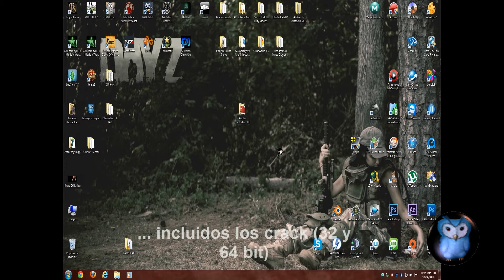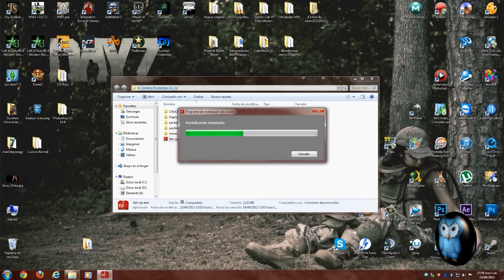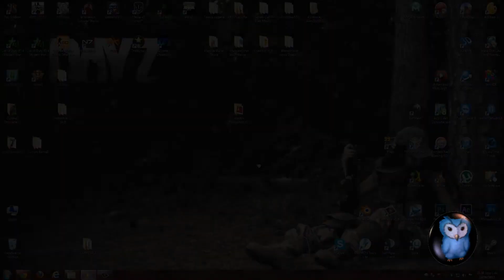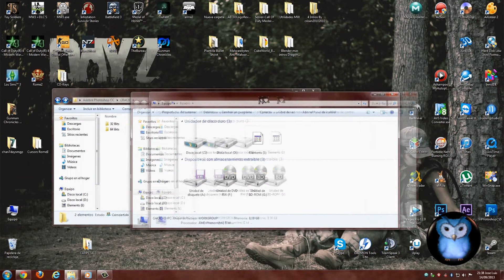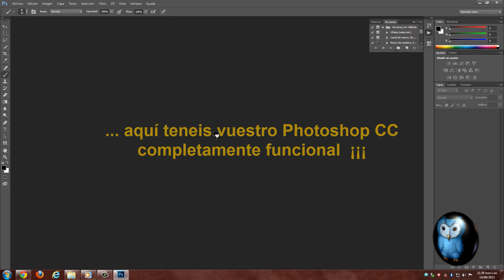Instalación Adobe Photoshop CC + archivos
Instalación Adobe Photoshop CC + archivos necesarios .